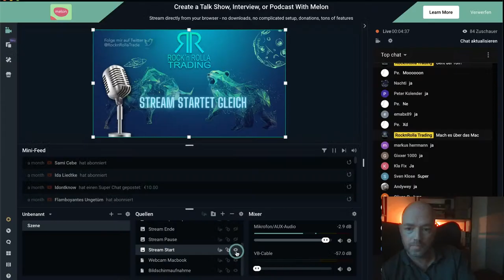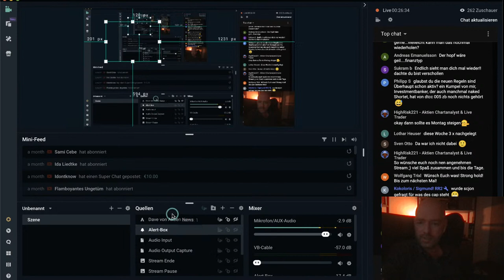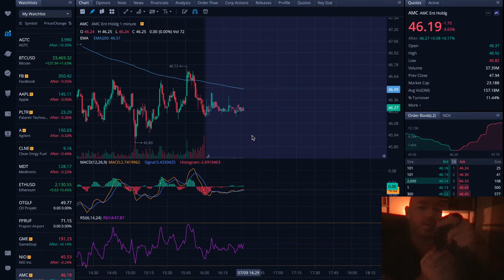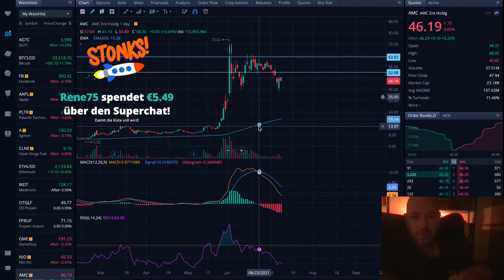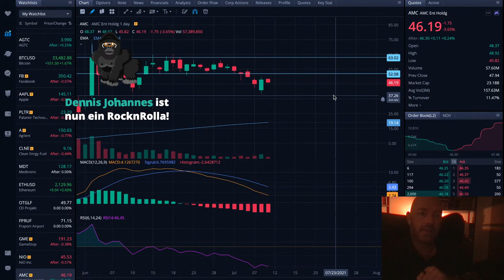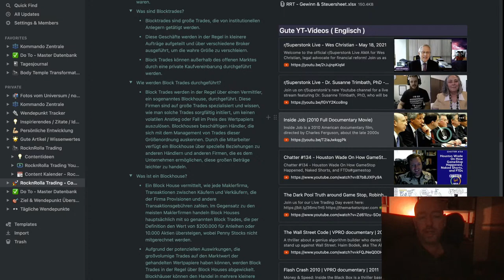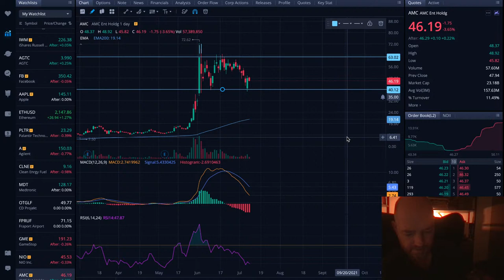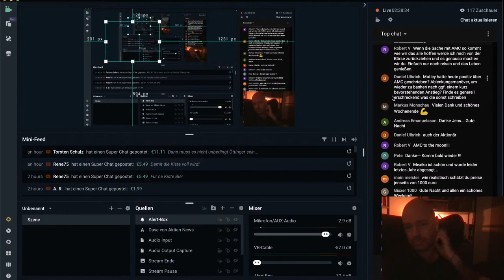Wir sind live 🎙 - AMC Aktien Talk - RocknRolla Trading - Kommt ran ihr Affen! 🦍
Hallo RocknRollas, 🙋🏼‍♂️

ich bin zurück...lasst uns reden!

Lasst mir gerne einen 🗣Kommentar oder Like da.👍🏼
Ein Abo wäre absolut Herzerwärmend. 🤩

Wenn ihr Fragen/Anregungen oder Anmerkungen habt, immer gerne her damit. Bleibt gesund und mental stark. 🙏🏼✌🏼

Euer RocknRolla
Jens

👕🦍 Apes-Shirt für einen guten Zweck: ( 100% geht an MaDi ) 💪🏼

Leider sind wir voll. Mit Leserechten könnt ihr noch dazu stoßen. Sprachchat ist aber offen. Freue mich über jeden, der dazu stößt.

📕📈Buchempfehlungen:
* Das große Buch der Markttechnik
* How to Daytrade for a living
* Das Spiel der Spiele. Folgen Sie dem 'König der Spekulation'
* Die Kunst, über Geld nachzudenken
* WSB Tasse"This is our market now"
* WSB Hoodie"This is our market now"

🎙Equipment:
* Samson USB Mikrofon
* Holife Mouse
* Macbook Pro 16"
* Ipad Pro
* Apple Pencil

🧢Stuff:
Meine coole Stetson Flatcap

Alle finanziellen Entscheidungen, die der Zuschauer trifft, sollten nach Rücksprache mit einem lizensierten Fachmann getroffen werden. Ich bin weder ein Finanzberater, noch soll dies eine Finanzberatung sein. Stelle immer deine eigenen Nachforschungen an, bevor du finanzielle Entscheidungen triffst. Alles auf dem RocknRolla Trading-Kanal dient ausschließlich der Unterhaltung. Die Videoinhalte von RocknRolla Trading können sich im Laufe der Zeit ändern, veralten oder ungültig werden. RocknRolla Trading behält sich das Recht vor, seine Meinungen und Unterhaltungsinhalte jederzeit zu ändern.

Quellen:

Wenn Du auf einen solchen Link klickst und auf der Zielseite etwas kaufst, bekommen wir vom betreffenden Anbieter oder Online-Shop eine Vermittlerprovision. Es entstehen für Sie keine Nachteile beim Kauf oder Preis.

Zum Ignorieren:
AMC​​ - AMCAKTIE​​ - Deutsch - AMC Aktie heute - Aktien Tipp - Wallstreetbets - Reddit - Meme Stocks - Börse - Squeeze​​ - Short Squezze - Gamma Squeeze - Gamestop- GME - German - Leerverkauf - Finanzen - M